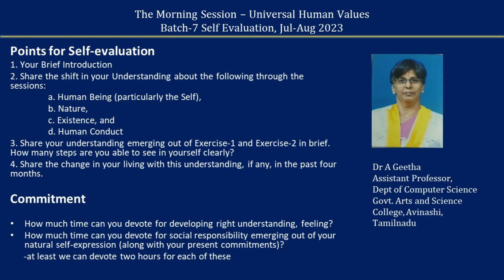Sharing English Dr A Geetaji 2023 08 10 MS Batch7